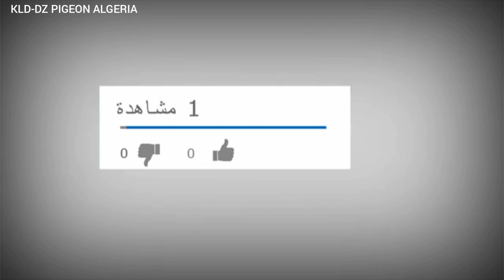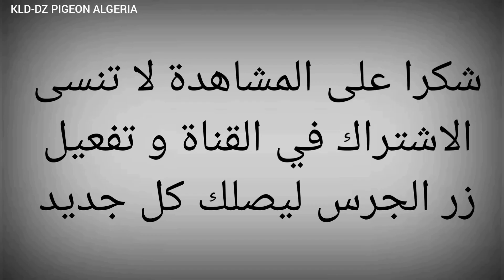تزاوج الحمام الخنيسي الأصيل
قم بتفعيل الجرس
لا تنسى دعم المقطع بلايك يمكنك
زوج الحمام الزاجل
تزاوج طيور الحمام
تزاوج الحمام الخينيسي
تزاوج الحمام النفاخ
تزاوج الحمامة
تزاوج الحمام البلدى
تزاوج الحمام مع الدجاج
تزاوج طيور الحمام في الجزائر
تزاوج طيور الحمام باسهل الطرق
تزاوج طيور الحمام بسرعة
مواعيد تزاوج الحمام
قلش الحمام
انسب وقت لتزاوج طيور الحمام
مراحل تزاوج طيور الحمام
تزاوج عند طيور الحمام أنظر سريعا
موسم التزاوج عند طيور الحمام